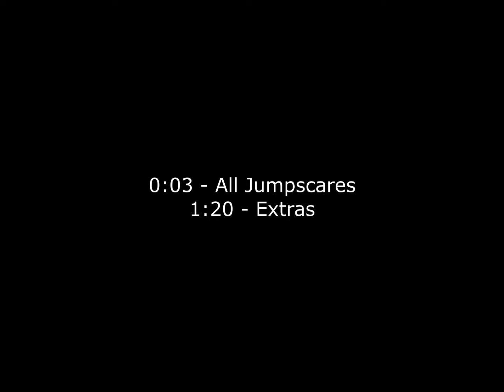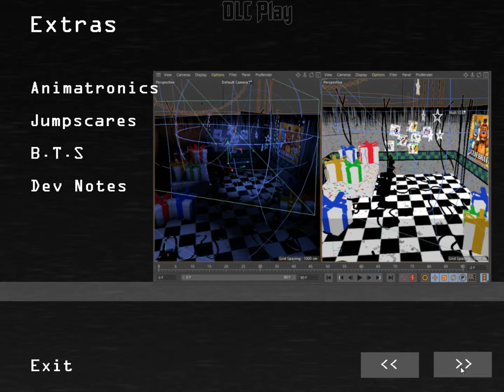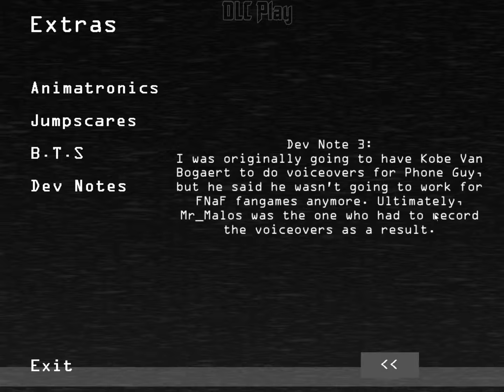Five Nights with the Toys (by Andsy8) | All Jumpscares & Extras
Game Jolt:
0:00 - All Jumpscares
1:20 - Extras
Tags (not read):